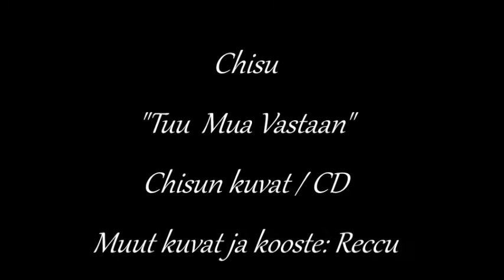Tuu Mua Vastaan Chisu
Photos of Chisu: Polaris CD
Other photos by Reccu